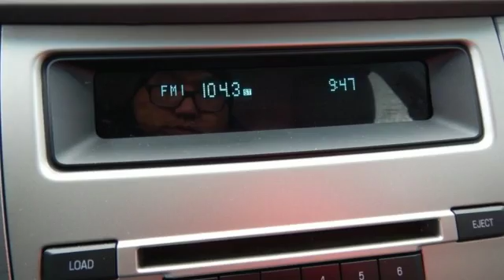Used 2012 Ford Fusion Rochester MN Winona, MN XAC4685 - SOLD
Year: 2012
Make: Ford
Model: Fusion
Trim: S
Engine: 2.5L I4
Transmission: 6-Speed Manual
Color: Silver
Interior: S
Mileage: 145694
Stock #: XAC4685
VIN: 3FAHP0GA3CR144309

Address:
4900 Hwy 52 North